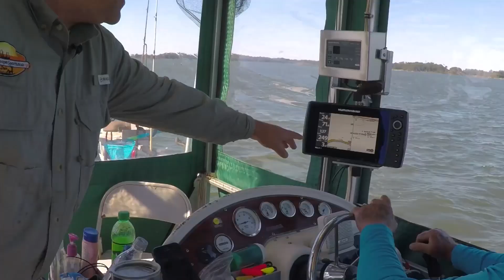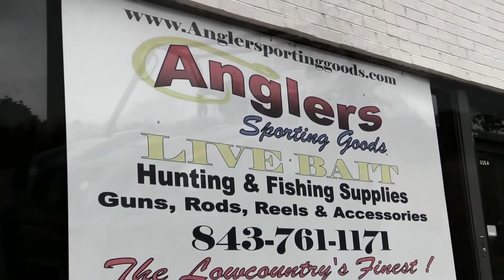Top Tricks for Catching Cats with Captains Keith, Boudreaux, and Mouse SCS S04E06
Learn some great tips for catching fish with some of Santee Coopers top fishing guides.  You can find Captain Boudreaux and Mouse at

Want to visit these wonderful lakes?